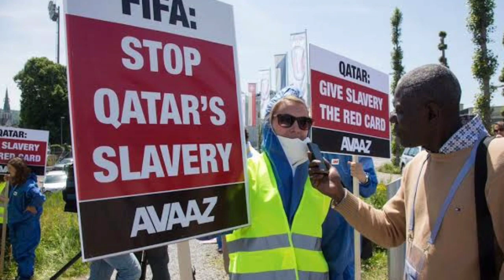দুবাই সহ মধ্যেপ্রাচ্যের বিমান ভাড়া কমলো | ডুবাই আবুধাবি জেদ্দা দাম্মাম রিয়াদ | Biman Bangladesh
Tech mahbub bg is my technology sight video.

02.Power director ::No watermark 🎰🖼️🀄

NCS/youtube Music Library 🌏🌎🏞

কিছু কথাঃঃঃঃঃঃঃঃঃঃঃঃ
আসসালামু আলাইকুম। ইউটিউব এর সকল বন্ধুদের ধন্যবাদ জানাই। আমি টাকা ইনকাম করার জন্য ইউটিউব এ কাজ শুরু করি নাই। সবার ভালোবাসা পাবার জন্য। আর আমার ইউটিউব ভিডিও দেখে হয়তো কেউ উপকৃত হলে আমি নিজেকে ধন্য মনে করবো। বন্ধুরা আমার কাজে আমাকে আপনারা উদ্দীপনা ও উৎসাহ দিবেন।আমি যেন সামনের দিকে এগিয়ে যেতে পারি।ইনশাআল্লাহ।।।।।।।।।

Tech Mahbub BG. , 🎇🎊🎀🪀⛸️🎣🛷🥌🎿🎮🕹️🧿🔮